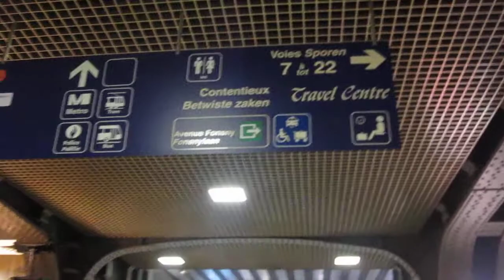Auto Playing Piano in Brussels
Auto playing self playing piano in Brussels Train Station